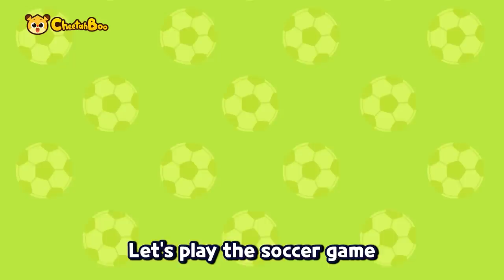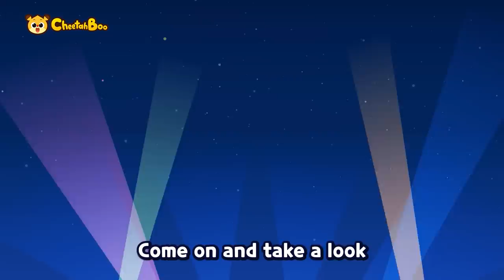We are strong powerful vehicles ❗ | Heavy equipments | Firetruck | Nursery rhymes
🎵🎼Play List🎵🎼

0:00 Intro
0:05 Heavy Equipment Family
1:35 Let's move out! Police car
2:50 Let's go! Fire truck
3:59 Clang Clang Construction Vehicles
5:14 Goal! Police car VS Excavator
6:38 We are Heavy Equipments
8:01 Vroom Vroom! Monster Truck
9:42 Let's go Ambulance